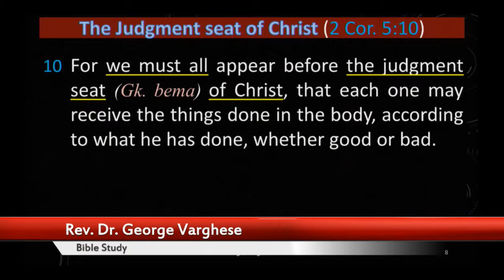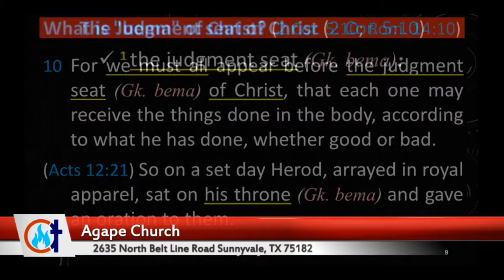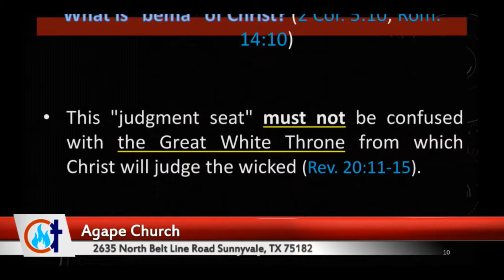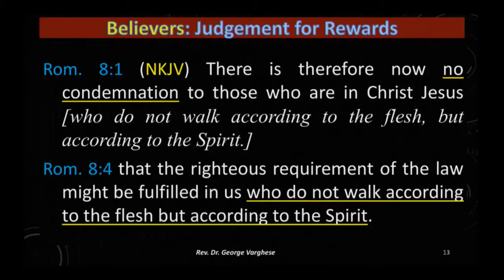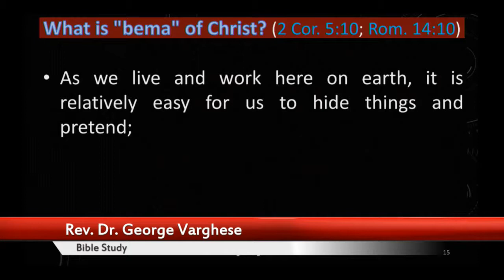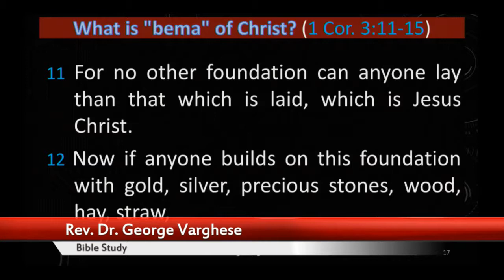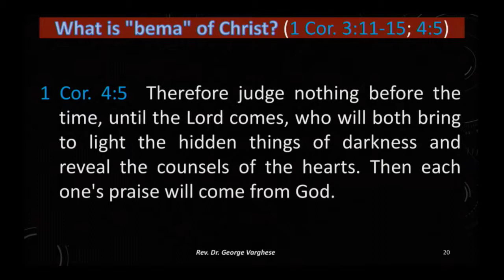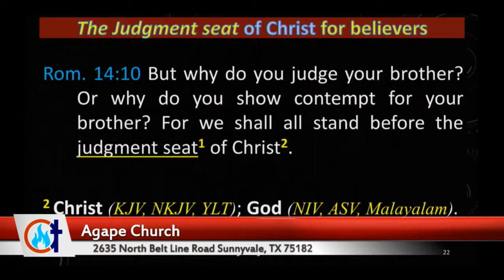Rev. Dr. George Varghese / Agape Church/ Bible Study / October 1, 2017